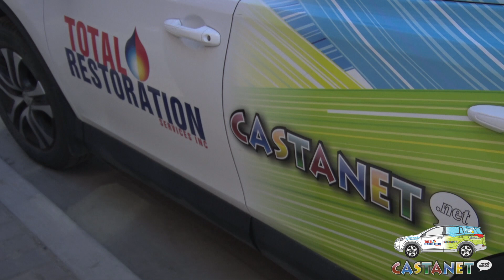Cruiser helps community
Castanet and Total Restoration's Total Fun Cruiser helped Mamas for Mamas' Mother Day baskets Saturday.